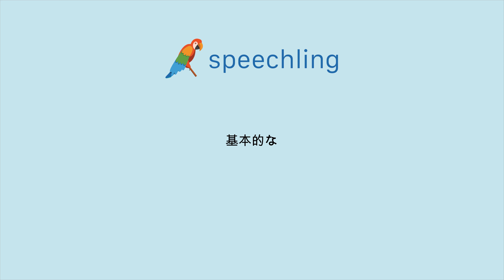일본어로 "기본적인" 말하는 법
남자 목소리 :
基本的な

여성 목소리 :
基本的な

남성 음성 번역 :
기본적인

여성 음성 번역 :
기본적인